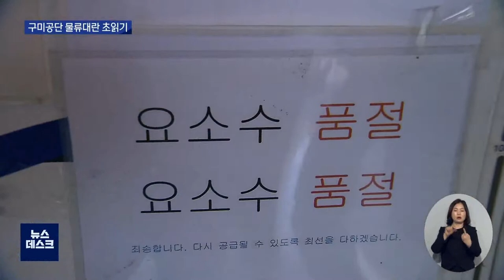[대구MBC뉴스] 요소수 품귀에 구미공단 비상 "물류대란 우려"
전국적으로 요소수 품귀 현상이 빚어지면서
국내 주요 수출기지인 구미국가산업단지에도
화물 운송에 비상이 걸렸습니다.

업체마다 요소수 재고 확보에 나섰지만
언제 바닥날 지 모르는 상황이라고 하는데요.

경제단체에서는 물류대란이 우려된다며
정부와 지방자치단체가 빨리 대책을 세워달라고
호소하고 있습니다.

내용: 요소수 품귀에 구미공단 비상 "물류대란 우려" - 도건협 기자